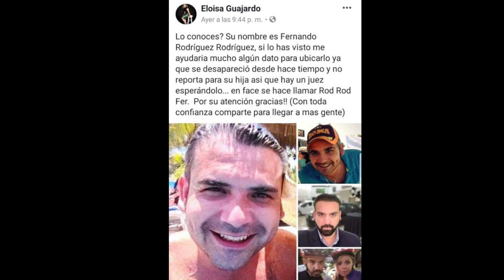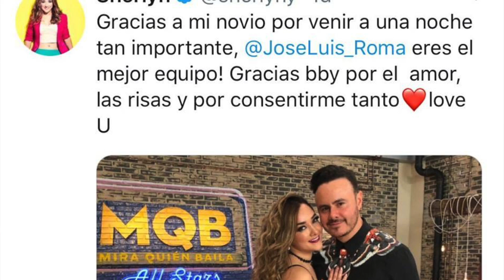ACTRIZ IMPACTA CON SU LLEGADA A TELEVISA